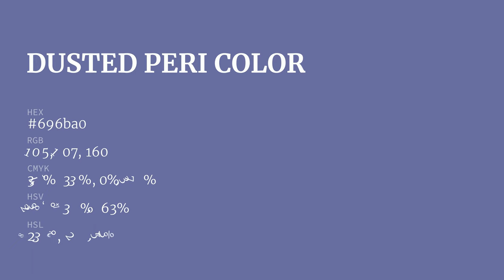Dusted Peri color 696ba0 hex color - Violet color - Warm color 696ba0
What color is Dusted Peri ? 696ba0 hex color - Violet color - Warm color 696ba0

Hex 696ba0 Color Code is also known as Dusted Peri color.